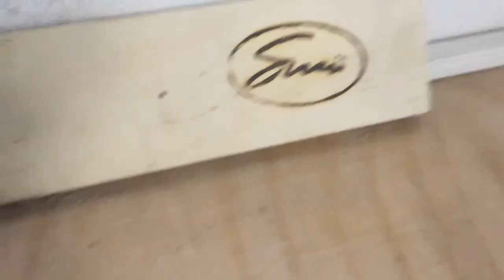Scrapmade Stitching Pony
With an afternoon to spare and the urge to better my leatherwork skills, I made this tool. It's a pretty rough looking thing, but in this case, looks don't count for me. Also, I didn't spend any money on it, all materials were lying around in my shop. The only somewhat "special tool" used was a welder, and even that could be circumvented.

If you want to see a way more luxurious versions, check out this Version, made my Jeremy at +Simple Little Life.